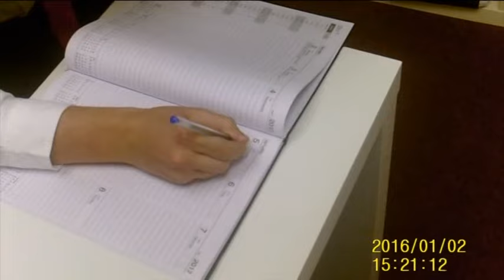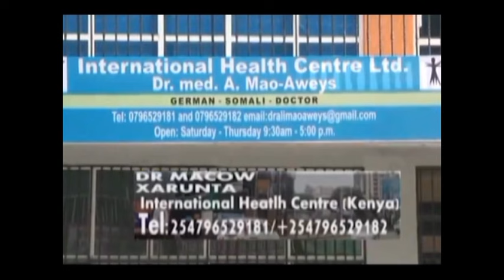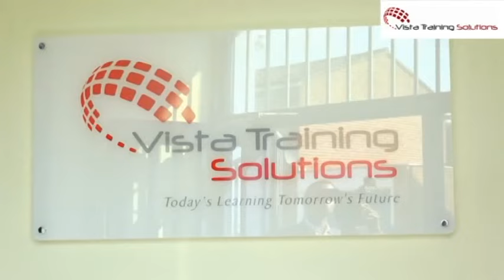BANDHIGA NADARA IYO GARSOORKA SOMALIA 03 04 2017